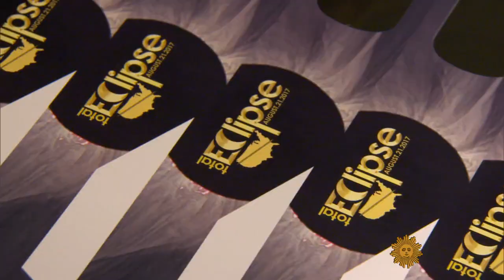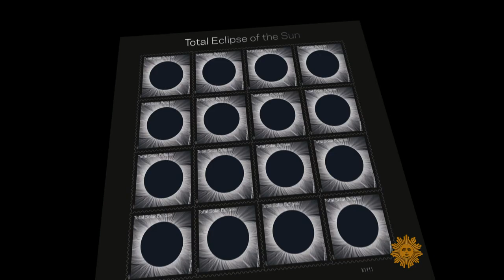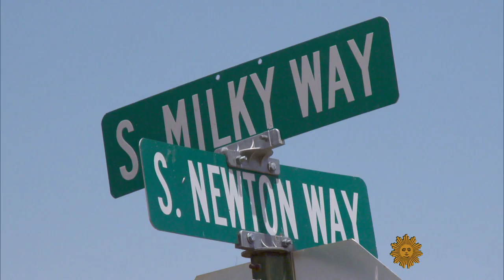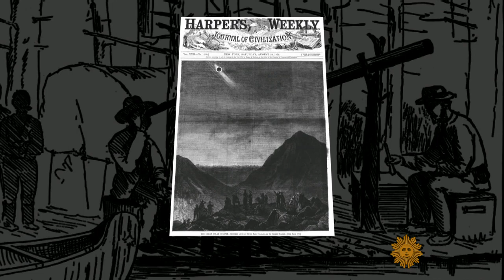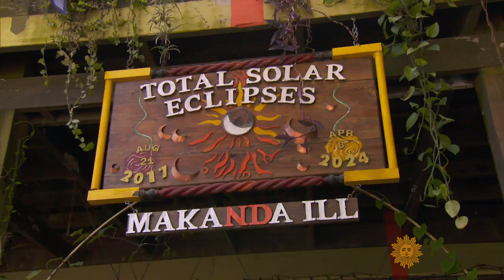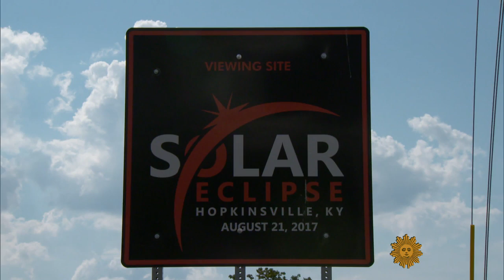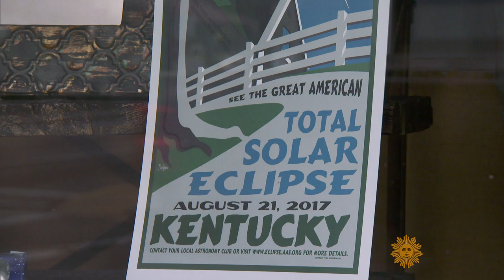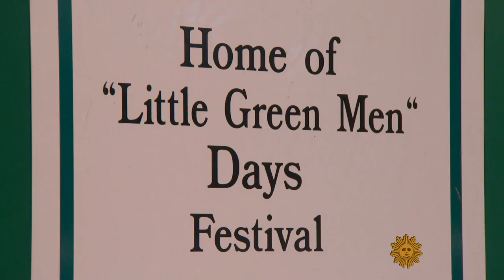The Great American Solar Eclipse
It's been referred to as "the Super Bowl of the sky" - the total solar eclipse on August 21 that will allow people across the continental United States to witness a rare and spectacular celestial event. Martha Teichner meets with retired NASA astrophysicist Fred Espenak (known as "Mr. Eclipse") and with other "umbraphiles" whose love of eclipses outshines all else.